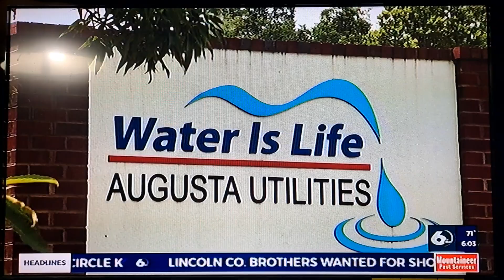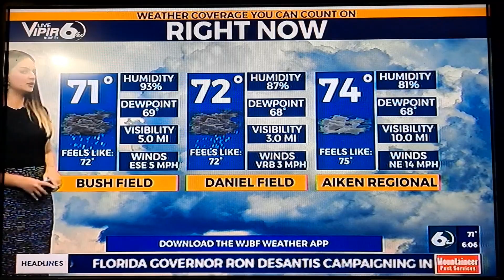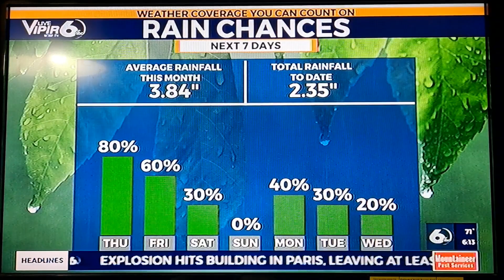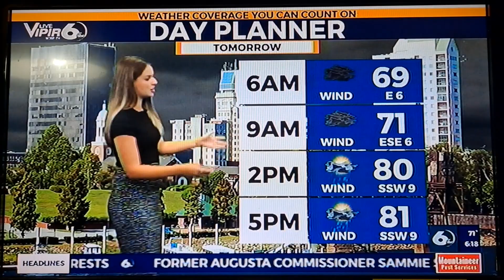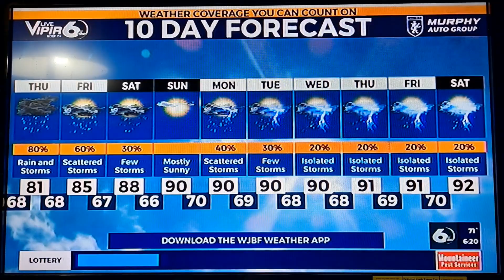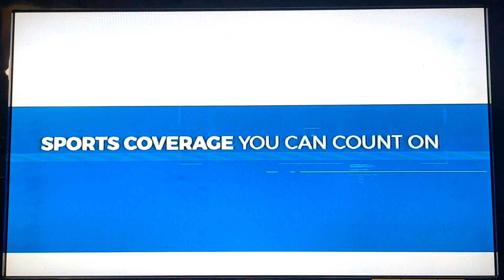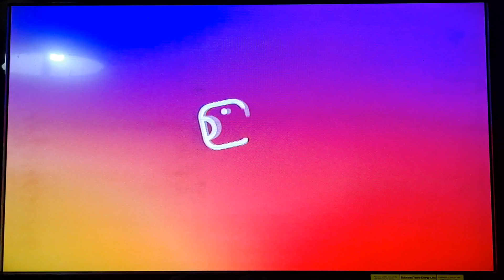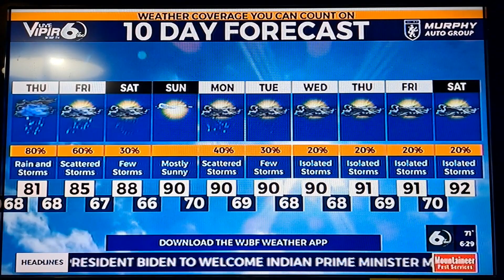Wjbf News Channel 6